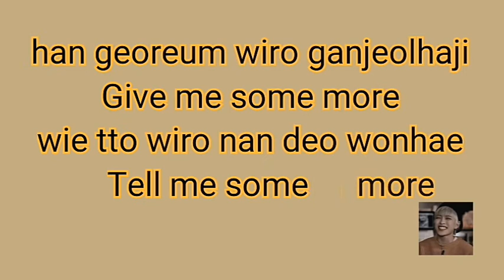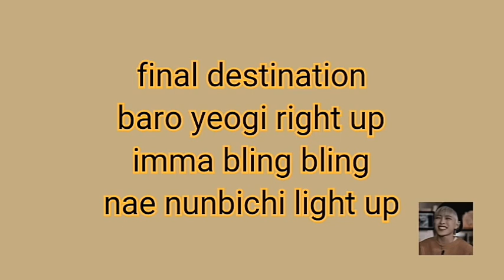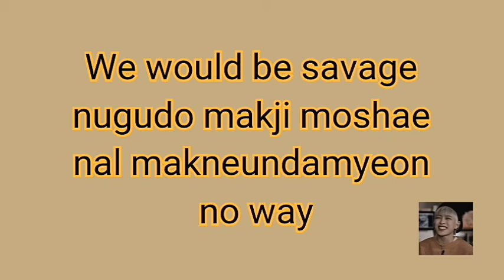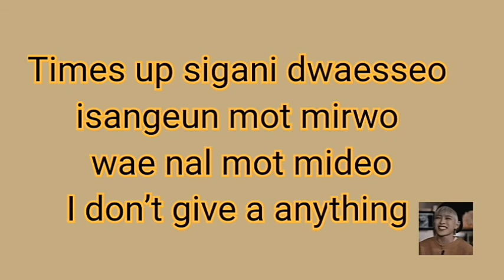ATEEZ (어ㅣ이티즈)- 'Treasure' Lyrics